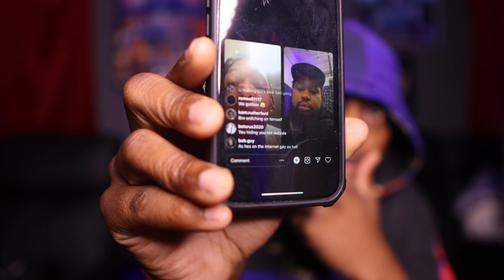CHICAGO BIG BIRD...King Yella You Sung Like TWEETY BIRD After Cardi B & Offset Applied PRESSURE!